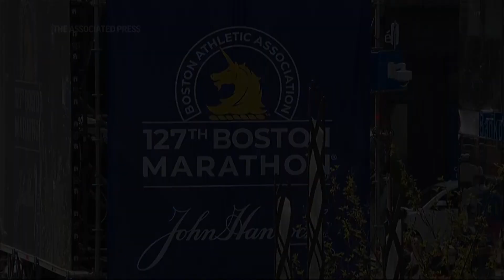Boston remembers marathon bombing 10 years later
(15 Apr 2023) Ceremonies were held in Boston Saturday to mark the 10-year anniversary of the deadly Boston Marathon bombing. (April 15)